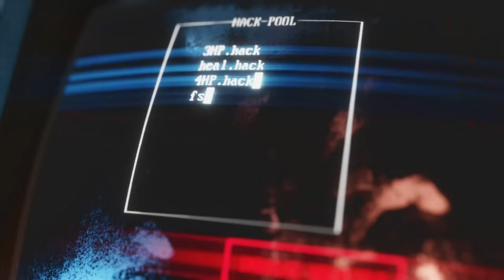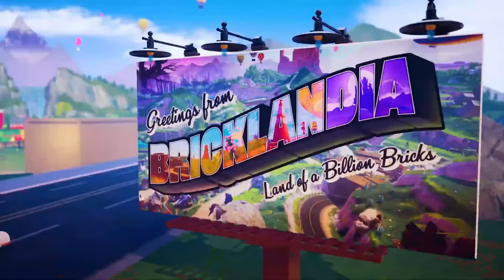Xbox Gamepass Upcoming Games April 2024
Xbox Gamepass Upcoming Games April 2024 is the video about upcoming games to gamepass in april 2024.Ark Survival Ascended,F1 23,Superhot Mind Control Delete,LEGO 2K Drive,EA Sports PGA Tour,Lil Gator Game,Turbo Golf Racing,Botany Manor,Kona,Shadow of the Tomb Raider Definitive Edition,Harold Halibut,Eiyuden Chronicle Hundred Heroes,Another Crabs Treasure,Manor Lords is included.

00:00 Ark Survival Ascended - April 1 (Console, PC, Cloud)
02:11 F1 23 – April 2 (Cloud)
02:49 Superhot: Mind Control Delete – April 2 (Console, PC, Cloud)
03:54 LEGO 2K Drive – April 3 (Console, Cloud)
05:13 EA Sports PGA Tour – April 4 (Console, PC, Cloud)
06:27 Lil Gator Game – April 4 (Console, PC, Cloud)
06:57 Turbo Golf Racing – April 4 (Console, PC, Cloud)
08:01 Botany Manor – April 9 (Console)
08:38 Kona – April 9 (Console, PC, Cloud)
09:39 Shadow of the Tomb Raider Definitive Edition – April 11 (Console, PC, Cloud)
12:28 Harold Halibut – April 16 (Console)
14:32 Eiyuden Chronicle: Hundred Heroes – April 24 (Console, PC, Cloud)
17:15 Another Crab’s Treasure – April 25 (Console, PC, Cloud)
18:25 Manor Lords – April 26 (PC)

Also: Ark Survival Ascended,F1 23,Superhot Mind Control Delete,LEGO 2K Drive,EA Sports PGA Tour,Lil Gator Game,Turbo Golf Racing,Botany Manor,Kona,Shadow of the Tomb Raider Definitive Edition,Harold Halibut,Eiyuden Chronicle Hundred Heroes,Another Crabs Treasure,Manor Lords,xbox gamepass,xbox gamepass games,gamepass games,gamepass,xbox gamepass upcoming,Sivoo,xbox gamepass upcoming games,xbox gamepass april games,gamepass april 2024,xbox gamepass april 2024 is included.